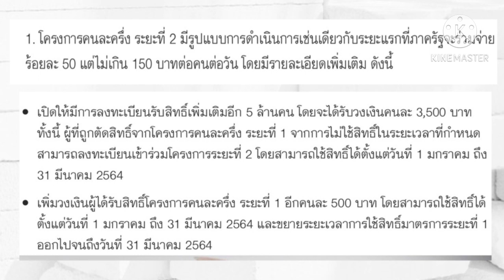เช็กเงื่อนไขคนละครึ่งเฟส 2 ผู้เคยถูกตัดสิทธิ์ก็ลงทะเบียนได้